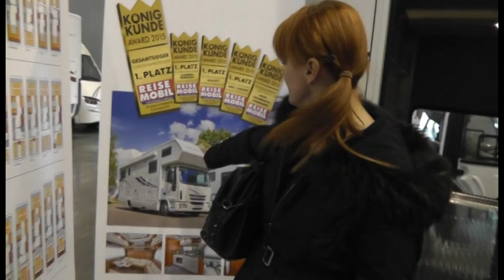VELETRH VYSTAVIŠTĚ BRNO-2015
KARAVANY